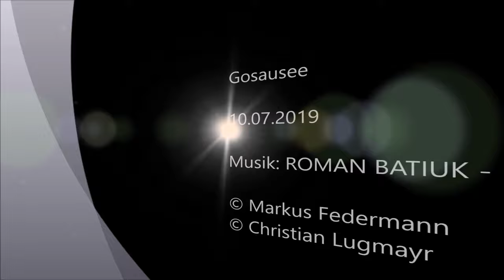JJ CCR Gosausee 07/2019 Tauchen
Gosausee

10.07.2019